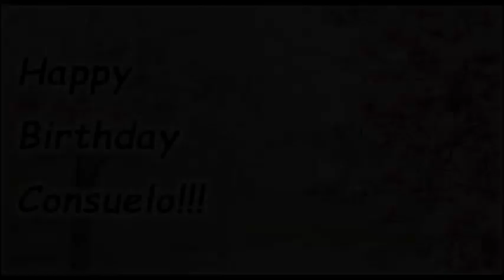Happy Birthday Consuelo! Grüße, Wünsche, Geburtstag